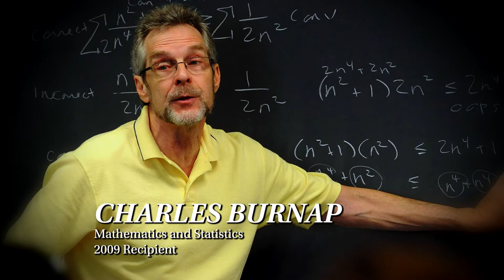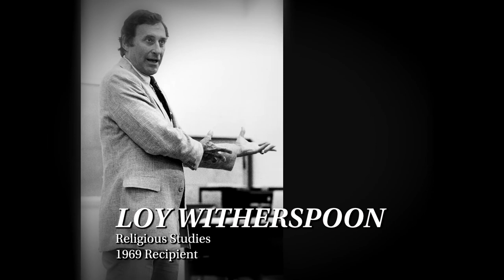The Bank of America Award for Teaching Excellence - 50 Years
The Bank of America Award for Teaching Excellence was first presented in 1968 to recognize outstanding faculty members at UNC Charlotte. It was established in response to a suggestion by the staff of the student literary magazine. Bonnie E. Cone and W. Hugh McEniry, vice chancellors at the time, endorsed the students' proposal for the annual award and presented it to Chancellor Dean Colvard. He found financial support for the award through the generosity of Addison Reese and NCNB, a predecessor to NationsBank and Bank of America.